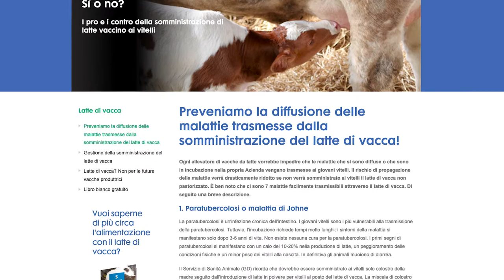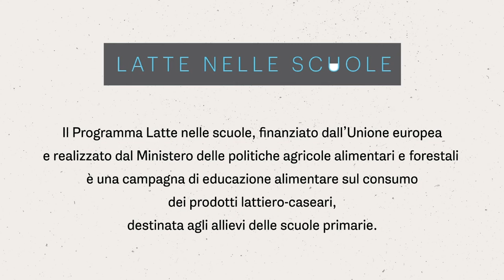Latte nelle scuole - Le fake news sul latte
Un video a cura del Laboratorio Chimico della Camera di commercio di Torino per la campagna nazionale "Latte nelle scuole" 2020